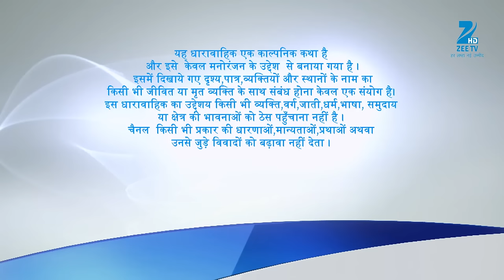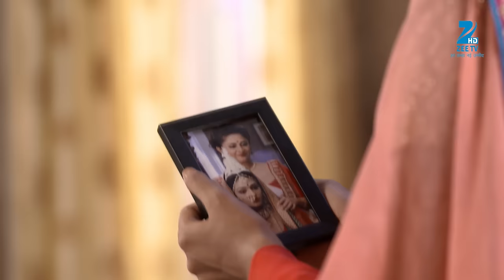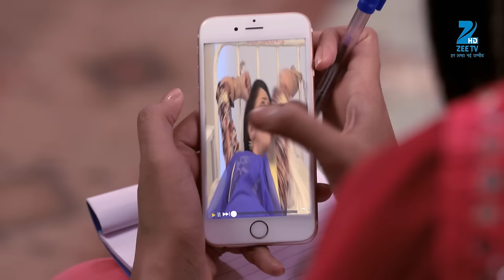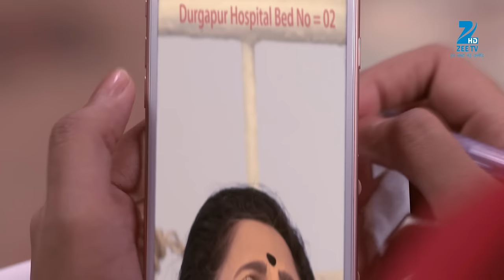Vishkanya - Full Ep - 140 - Kalpana, Nandita, Malay, Aparajita, Mandira, Kumkum, Rasik - Zee TV